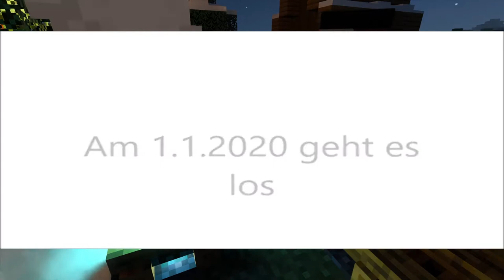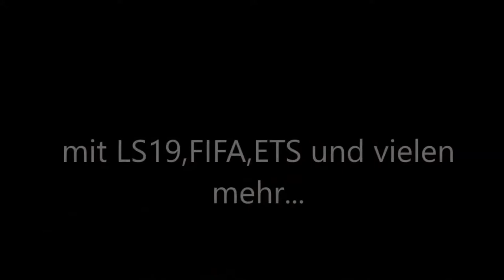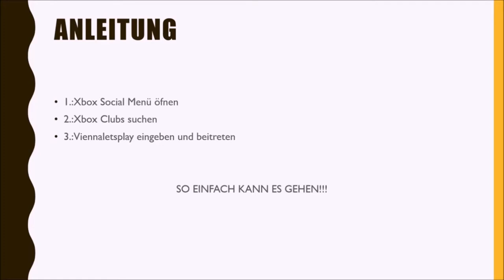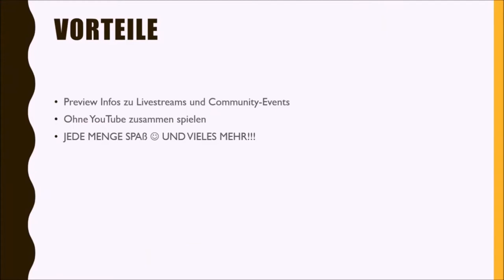Weihnachtsspecial: Ein Jahresrückblick auf das Jahr 2020! | VLP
Hey, ich bin Vienna Let's play und ich begrüße DICH zu meinem neuem Video. Heute gibt es eine neue Special-Folge. Es ist Weihnachten und auf dem Kanal ist soviel passiert und dafür möchte ich euch danken!

Zum Spiel:
Minecraft für Windows 10
Erschaffe alles, was du dir nur vorstellen kannst. Erforsche zufällig erstellte Welten. Überlebe den Kampf gegen gefährliche nächtliche Kreaturen.
Probiere das Spiel kostenlos aus, bevor du dich entscheidest, welche Sammlung am besten zu dir passt. Falls du Minecraft bereits gekauft hast, kannst du dich im Windows Store mit deinem Microsoft-Konto anmelden, um das Spiel erneut zu installieren.

Entdecke unendliche Welten, und baue Unglaubliches, von einem einfachen Zuhause bis hin zu riesigen Burgen. Spiel im Kreativmodus mit unbegrenzten Ressourcen, oder grab dich im Überlebensmodus tief in die Welt, während du Waffen und Rüstung produzierst, um gefährliche Kreaturen abzuwehren. Baue, erkunde und überlebe allein oder mit Freunden auf mobilen Geräten, Switch, Xbox One und Windows 10.

ERWEITERE DEIN SPIEL:
Marketplace – Entdecke im Marketplace die neuesten Community-Kreationen. Hol dir einzigartige Karten, Skins und Texturpakete.

Slash-Befehle – Passe dein Spiel an. Du kannst Gegenstände vergeben, Kreaturen beschwören, die Tageszeit ändern und vieles mehr.

Add-Ons – Mit kostenlosen Add-Ons kannst du dein Spiel noch weiter individualisieren. Wenn du technikbegeistert bist, kannst du das datenbasierte Verhalten im Spiel ändern, um neue Ressourcenpakete zu erstellen.

MEHRSPIELER
Realms – Spiele auf Realms (dein privater Server, den wir für dich hosten) mit bis zu 10 Freunden – plattformübergreifend, jederzeit und überall. Probiere eine kostenlose In-App-Demoversion für 30-Tage aus.

Mehrspieler – Spiele mit einem kostenlosen Xbox Live-Konto online mit bis zu 7 Freunden.

Server – Tritt kostenlosen MMO-Servern bei, und spiele mit Tausenden anderen Spielern. Entdecke gigantische Community-Welten, tritt in einzigartigen Minigames gegen andere an, und triff in Lobbys jede Menge neue Freunde.